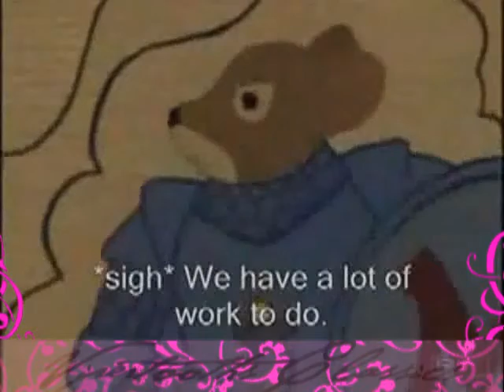Martin/Matthias - I'll Make a Warrior out of You (Vipertooth Classics)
Yah-ha!